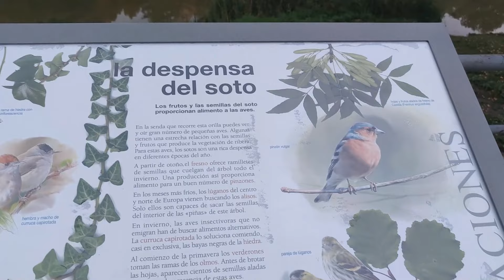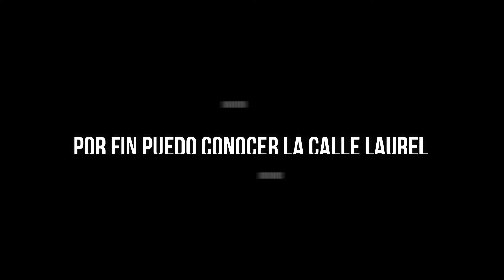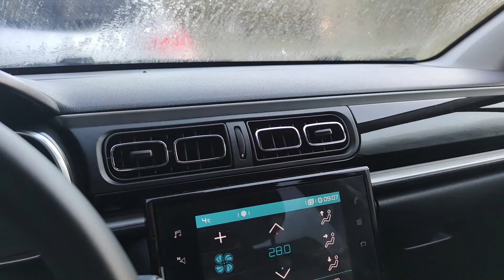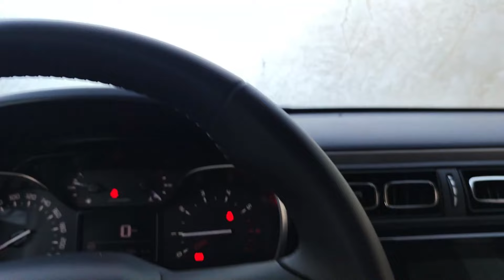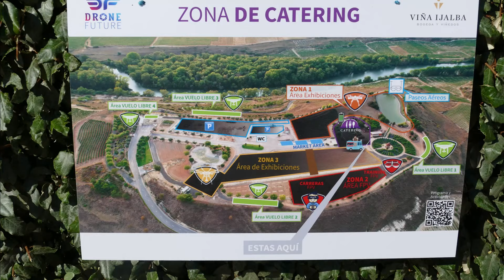Video completo de todo el congreso Drone Future La rioja Logroño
Drones en las Islas Canarias, nuestro canal de youtube esta dedicado para nuestros propios Tutoriales, para que otras personas puedan aprender facilmente a montar su dron o repararlo.

Grupo Soporte Técnico Oficial Telegram

Nuestra pagina oficial de Facebook FIMI